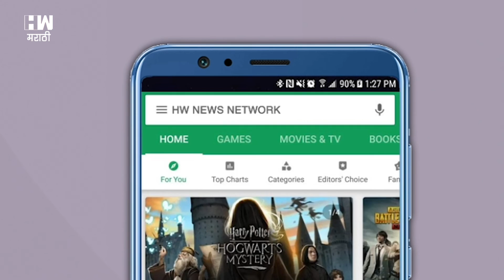Elections 2019 | प.बंगालमध्ये सर्वाधिक तर उत्तर प्रदेशात सर्वात कमी मतदान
कसभा निवडणुकीच्या सहाव्या टप्प्यातील मतदान आज पार पडले. दिल्ली, हरियाणा, उत्तरप्रदेशसह सात राज्यातील 59 जागांवर हे मतदान झाले.